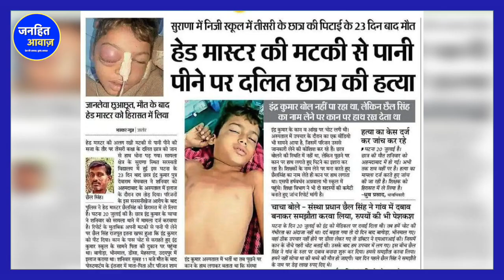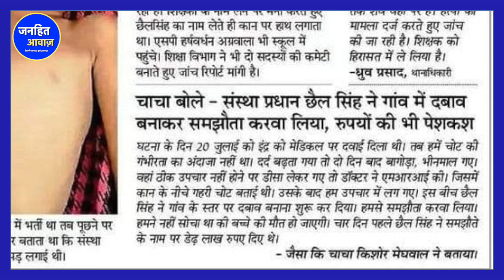राजस्थान : जालोर के मासूम इन्द्र मेघवाल की असली अपराधी CONGRESS की ASHOK GAHLOT सरकार है।JAHHIT AWAZ